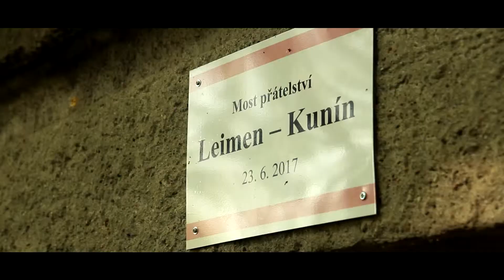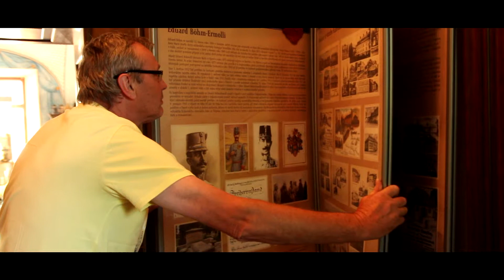Most přátelství "Kunín - Leimen"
Slavnostní pojmenování mostku u kostela a zámku v Kuníně na Novojičínsku na znamení přátelství s partnerským německým městem Leimen. Zároveň bylo v tento den i slavnostně otevřeno muzeum s exponáty z Leimenu. Muzeum sídlí na místním zámku.